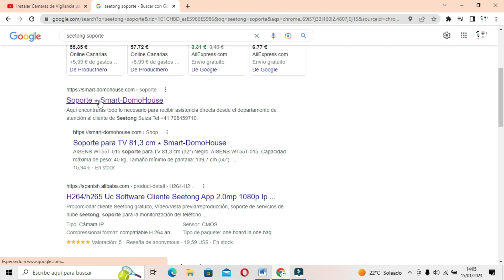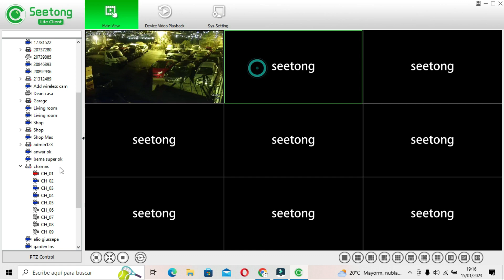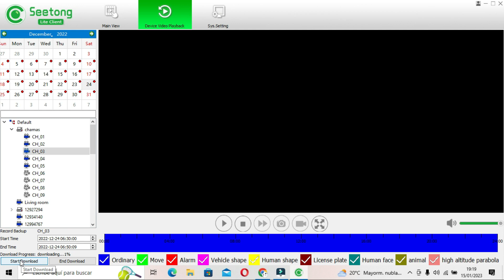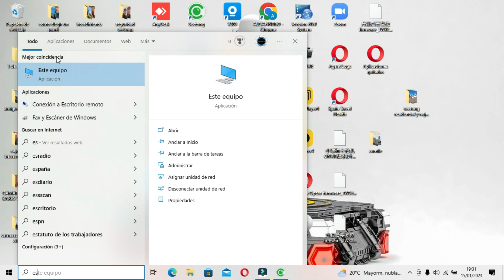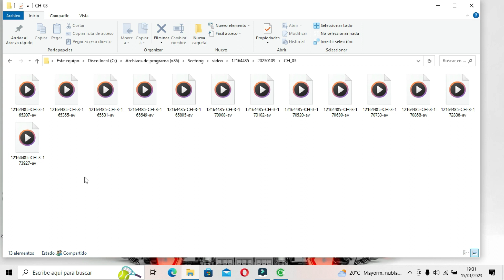Cómo extraer a distancia una GRABACIÓN de un NVR Seetong y verlo en AVI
Regístrate y accesde a nuestro catálogo para instaladores Cómo extraer a distancia una GRABACIÓN de un NVR Seetong y verlo en AVI
En este video te muestro como se hace para extraer una grabación a distancia desde un NVR Seetong a tu PC en formato Avi para verlo desde windows, Recuerda que la aplicación Seetong App tiene software preparado para que veas en directo desde cualquier lugar por Internet y además para que puedas convertir en formato AVI los videos que te interesen. En este caso, el NVR de Seetong de mi cliente requería presentar las grabaciones a la policía para mostrar las causas de un siniestro a fin de delimitar responsabilidades y cobrar la póliza de Seguros.

 CCTV se está volviendo cada vez más popular en estos días, y por una buena razón. No solo es una excelente manera de vigilar su propiedad, sino que también puede usarse para proteger a su familia. ¡En este video, te mostraré cómo instalar una cámara WiFi en tu hogar y protegerte a ti y a tu familia con transmisión en vivo!
En este video, le mostraremos cómo instalar una cámara WiFi en su hogar de manera segura usando Seetong. Si está buscando mejorar su seguridad o vigilar a sus seres queridos, entonces una cámara WiFi es una excelente manera. Para hacer eso. Este video le mostrará cómo instalar una cámara WiFi en su hogar de forma segura utilizando Seetong, un proveedor confiable de cámaras WiFi. ¡Después de ver este video, estarás listo para comenzar a grabar tu vida en alta definición!

Administración
Addresse : Hauptstrasse 54 Ch-4446
Buckten Schweiz Natel: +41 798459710